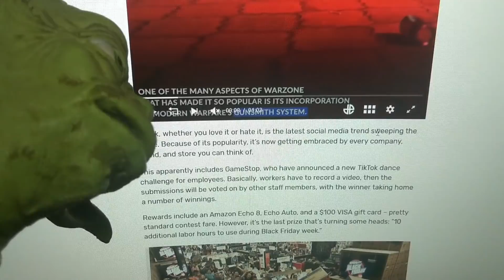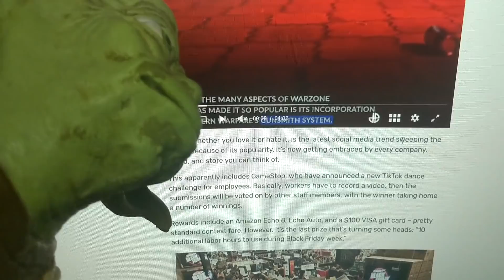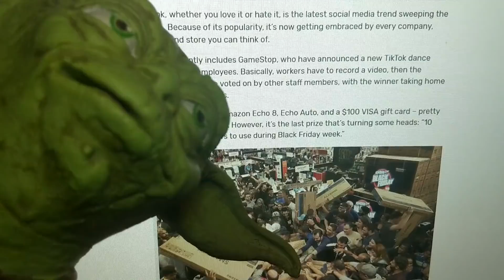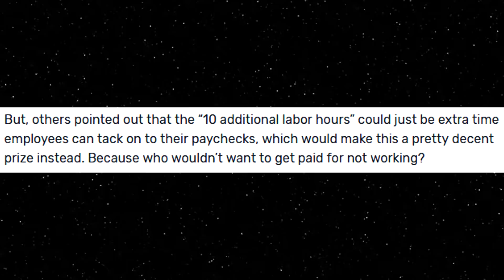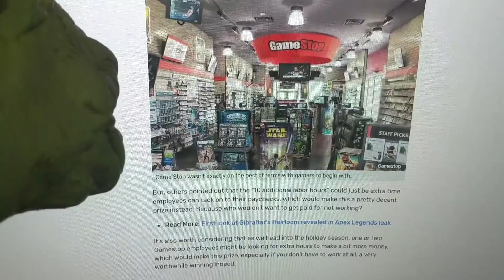The Worst Contest Ever Hosted By GameStop!